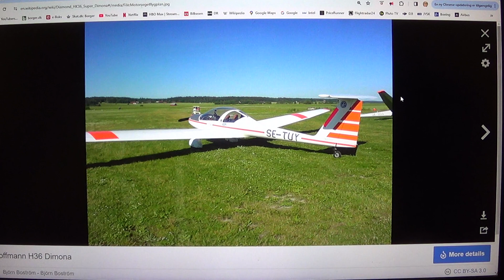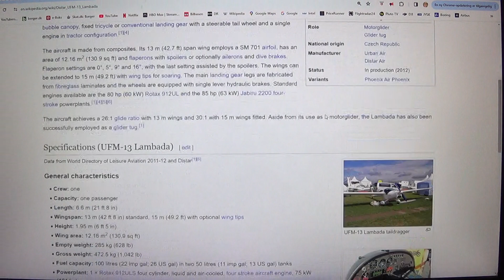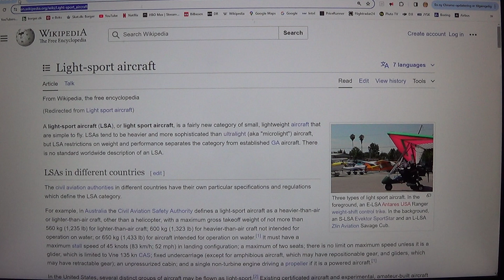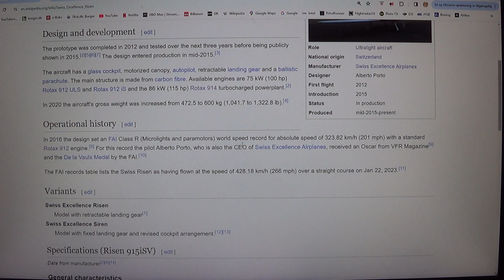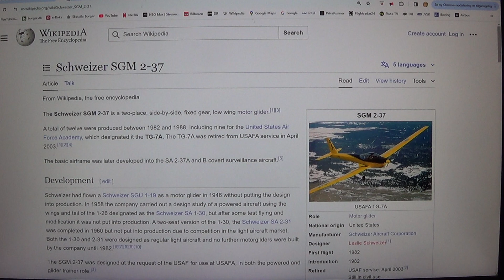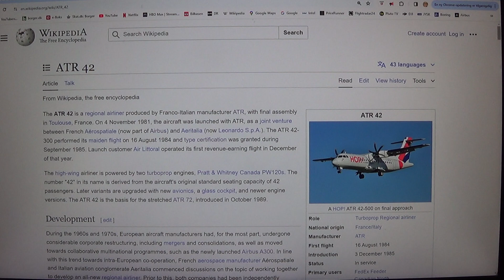MongoTV_12800 - FLY - Del 862 - Distat UFM-13 Lambada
DEL 862 - God Påske LØRDAG AFTEN. Der er mange 100, gode små og mindre fly, i alle mulige forskellige design og vægt. Der er over 1.000 af dem. Så jeg vil ikke gå helt amok nu, og sidde, og kigge på mange 100 af dem, og lave en video, en efter en, med hver fly. Jeg har optaget meget dansk video, om de her ultra light fly, og svævefly, med det som et samlet emne, og ikke fly efter fly med navn. Det kunne jeg godt tænke mig, at gøre engang, at læse om mange 100 forskellige mindre fly, og lave en video om det fly, både på dansk og engelsk. Jeg var ved at læse, om store passager fly og store airliner, og jagerfly, og det vil jeg gerne, tilbage til nu. Og læse om nogle, af de meget store mega airports også. Når jeg engang i fremtiden, får købte en ny og mere hurtig gamer PC, så skal jeg selvfølgelig have, den ny Microsoft Flight Simulator 2024 :-) Så kommer jeg til, at samle 100 vis af forskellige fly sammen, i den flight sim.